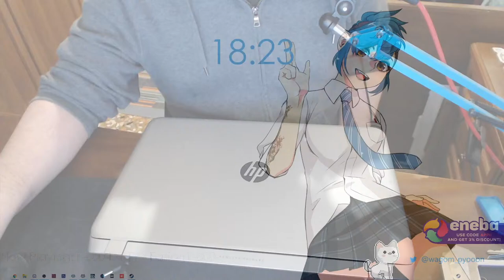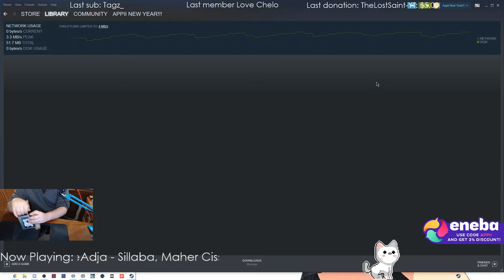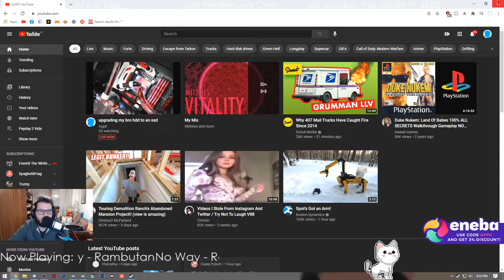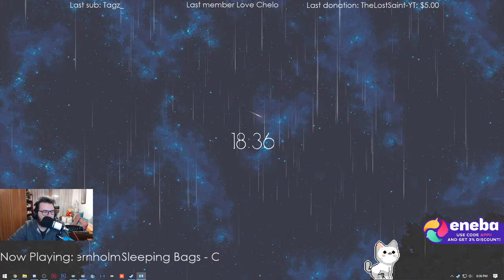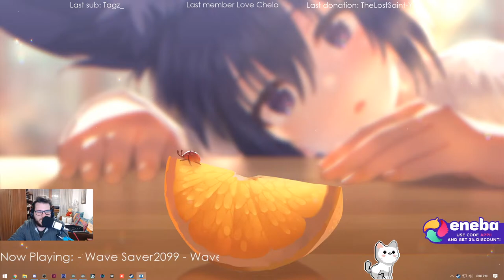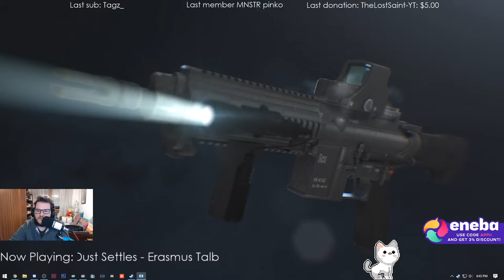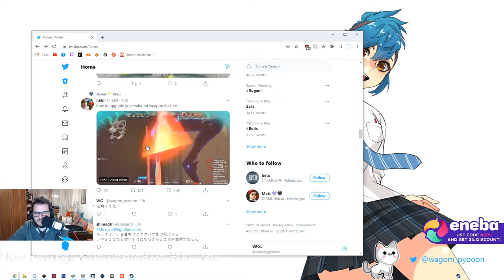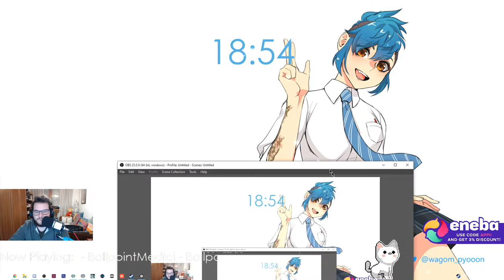upgrading my bro hdd to an ssd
ENEBA.com - great place to buy games (PS4, Xbox, PC)!